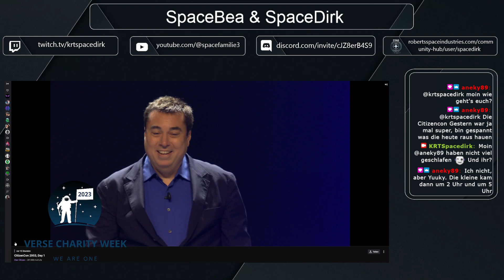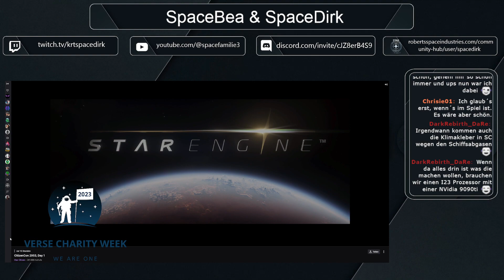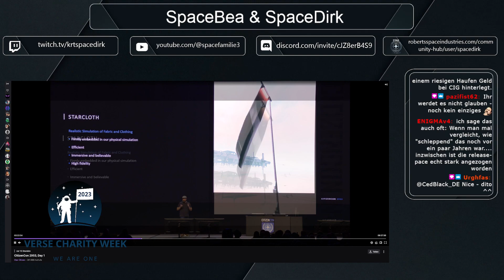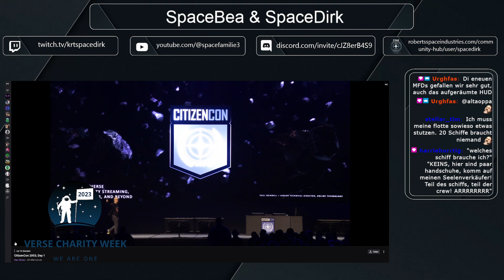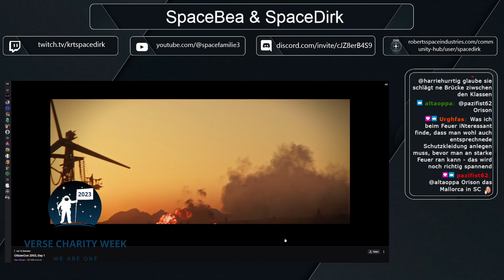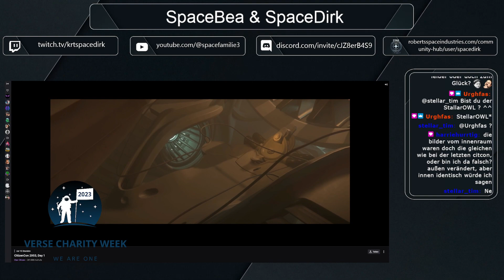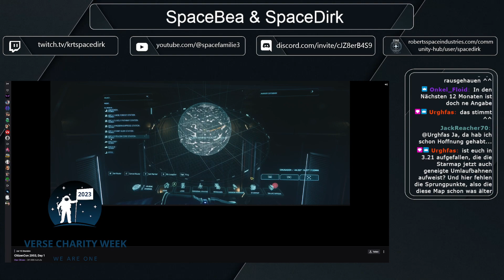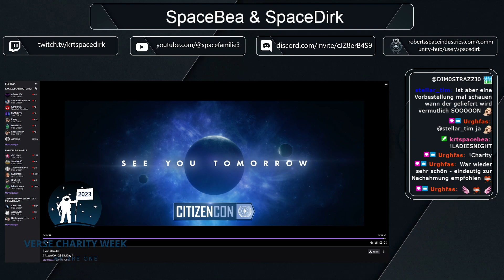Unser Stream vom 22.10.23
SC News, Zwischenfazit der CitizenCon mit Qangoa, !ladiesnight 👩, !Charity 👫, CitizenCon -- Watch live